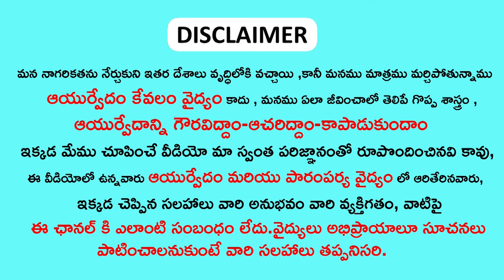Natural Ways to Increase Breast Milk Production | తల్లి పాలను అప్పటికప్పుడు పెంచే వేర్ల దుంపలు ఇవే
► Blogger :-